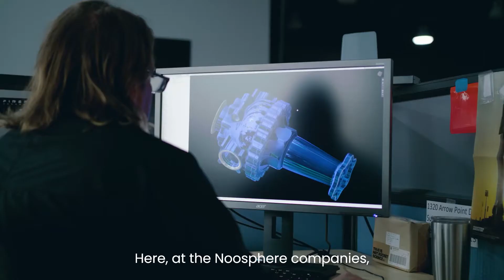Noosphere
Max Polyakov's all initiatives are set with the mission to unite people of the same mindset, to share access to new knowledge, and to stimulate progress – preserving the pure potentiality of the Earth for the benefit of humankind.